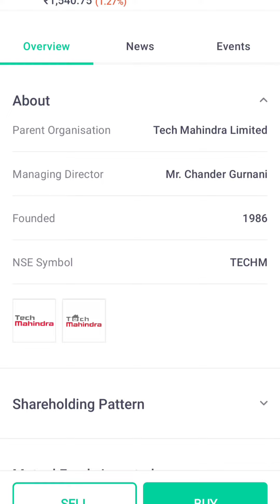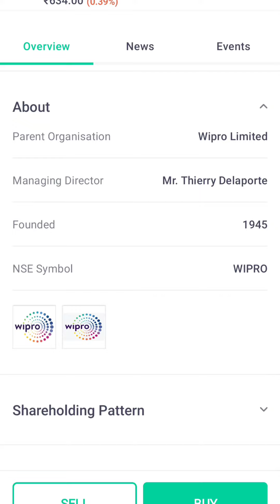IRCTC / HCL/ WIPRO FUNDAMENTAL ANALYSIS STUDY part 1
sbi
ANALYSIS , fundamental sharemarket tata tataSteel IRCTC #2

Hey, have you tried Upstox? I've been trading with them and thought you’d love it too! Upstox is one of India's largest and fastest-growing investment platforms with over 50 lakh users. Recently they’ve introduced a new app, which is swifter, smarter, smoother and easy-to-use, for both pro traders and beginners. It allows you to invest in Stocks, Futures, Options, Mutual Funds, IPOs and more and offers Rs. 1000 brokerage credit valid for the first 30 days. Opening an account is fast and paperless!